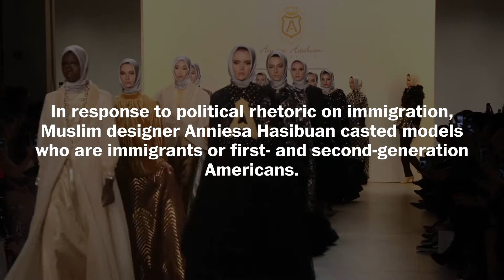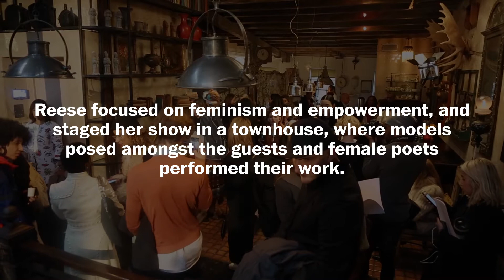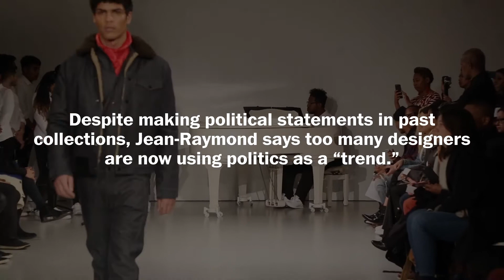Not even New York Fashion Week can avoid politics in 2017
Politics wove its way into many collections at New York Fashion Week this year as designers take a stand on immigration, women's rights and other issues.